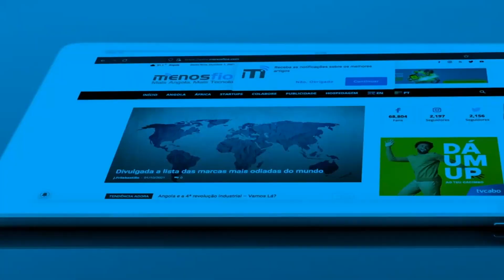As Melhores da Semana - #68| MenosFios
1 Economia digital é tema da edição 2023 da FILDA

2 Nokia 1100 ainda é o telemóvel mais vendido da história

3 Novo ataque ao WhatsApp consegue aceder a informações sensíveis

4 Phorpiex foi novamente o malware dominante em Angola no mês de Maio de 2023

5 [AngoTIC 2023] Angola tem novo serviço de internet para facilitar zonas de difícil acesso...